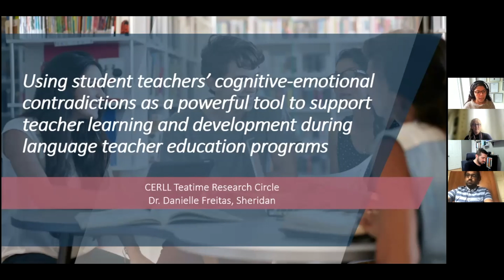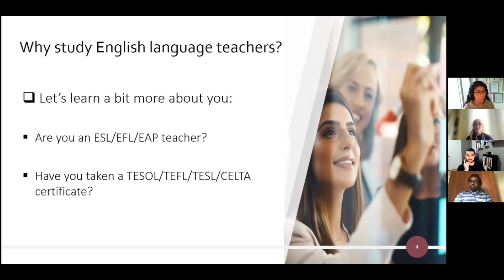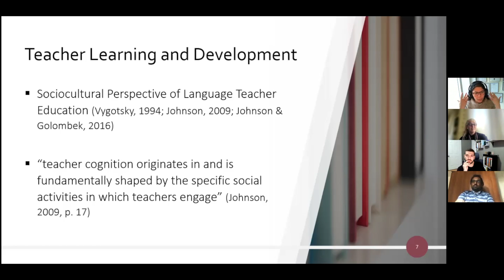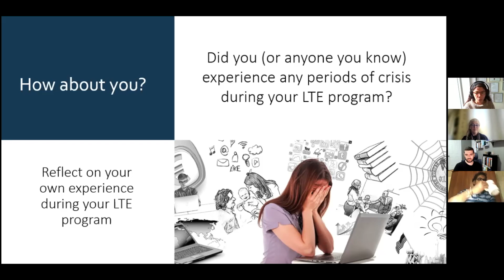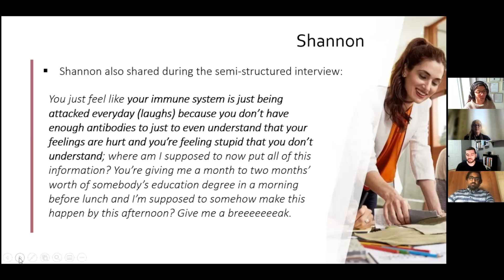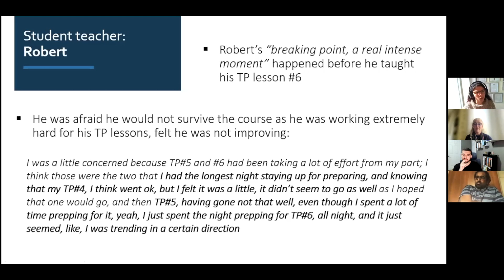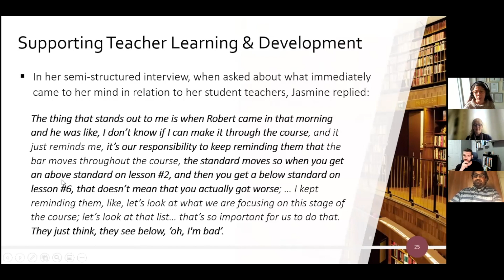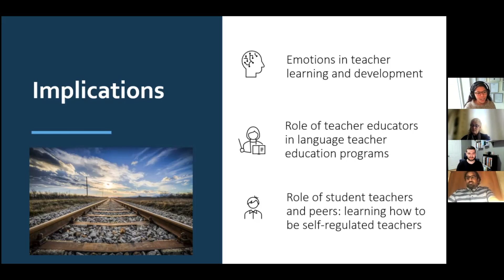CERLL Tea Time Research Circle talks: Prof. FreitasSheridan College (TESOL Plus and ESL programs)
sing student teachers’  cognitive-emotional contradictions as a powerful tool to support teacher learning and development during language teacher education programs